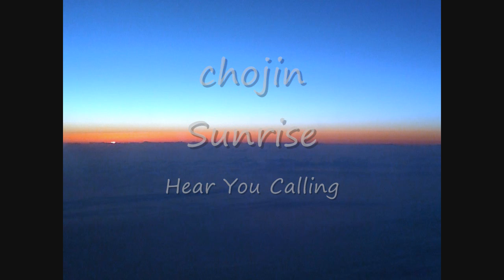chojin - Part 10/12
Hear You Calling and Exhale are the next two tracks in this series. Exhale has been remixed by DJ Irene in her album Global House Diva, Vol.2 : Live in Ibiza (interestingly enough Windows Media Player 11 shows the contributing artist as System F). I think this version is superior to DJ Irene's, mainly because this is the full track.